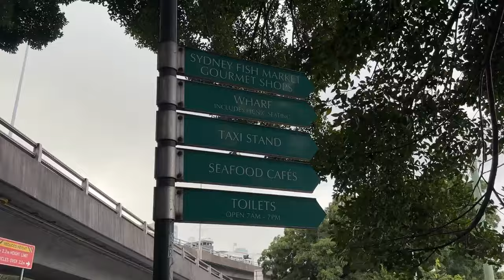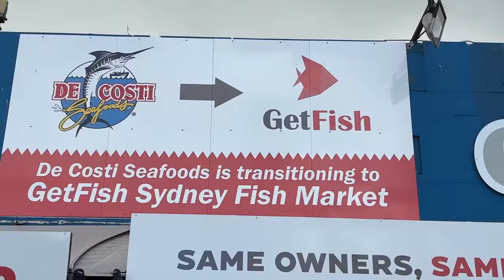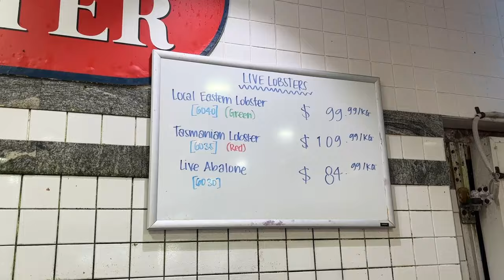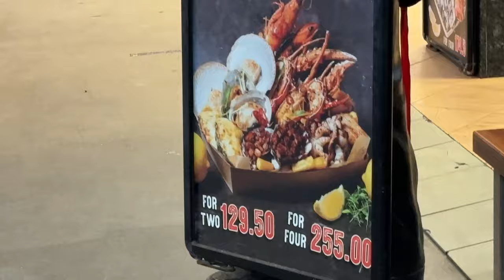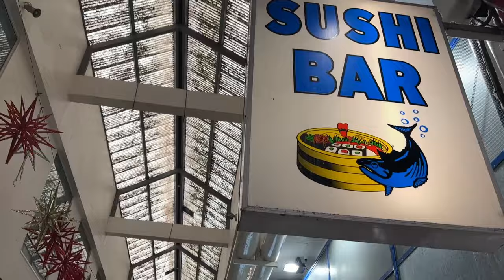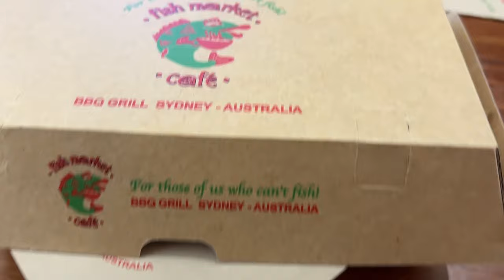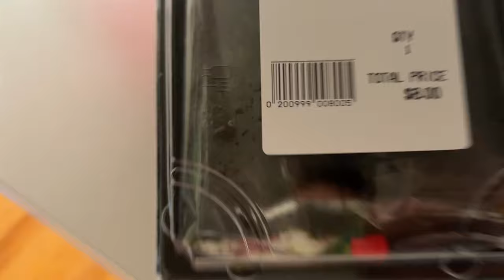Exploring Sydney Fish Market for the First Time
Come explore the Sydney Fish Markets - the LARGEST of its kind in the Southern Hemisphere! 🤯
Get ready to see an incredible variety of fresh seafood & food options and a bustling atmosphere that truly encapsulates Australia's food culture.

🐨 This is a must-visit destination for anyone traveling to Sydney! A Seafood Lovers Paradise! With patio outdoor dining area, sea views and ANZAC Bridge view.

🌏 Location: Corner Pyrmont Bridge Rd & Bank St, Pyrmont NSW 2009

Fish retailers, restaurants and cafés, bakery, butcher, gourmet deli, green grocer, bottle shop, fishing supplies store and gift shop in fish market Sydney.

🎤In this video I used my Wireless RODE Go 2 microphone
If you enjoy my work, please consider:
🛍️ MY ETSY SHOP of handmade Aussie fantasy scented CANDLES

So thank you if you order something you were wishing to buy anyway, and using my links to do it! 😊

🕯️ If you'd love an Aussie-made candle to create a homely ambiance and beautiful scent, please visit my Etsy Shop, where I personally hand-make the BEST smelling candles, non-toxic natural ingredients with love here in Sydney

00:00 Introduction
00:15 How To Get There
00:51 First look
01:03 Get Fish
01:57 Claudio's seafoods
03:35 Indoor cooking markets
05:29 Fish Market Cafe
05:44 Tasting Fish Market Cafe
07:30 FREE prawns at Tassal
07:50 One for the road at Get Fish
08:11 Easy transport option
08:36 Outro